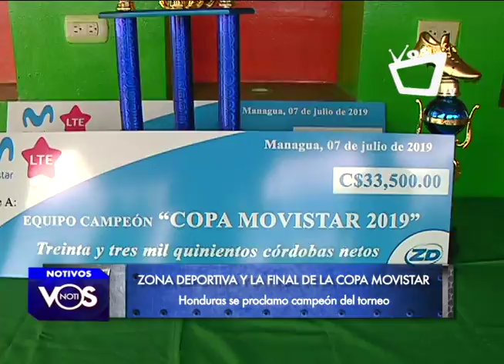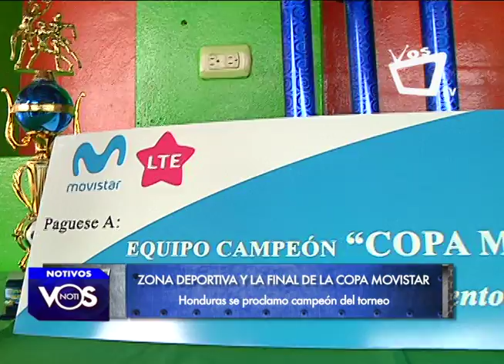Zona deportiva y la final de la Copa Movistar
Honduras se proclamó campeón del torneo. En la nota de damos los detalles: